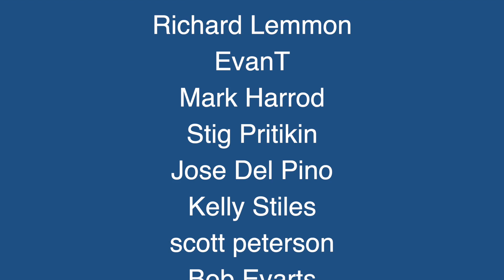Surfing Cartagena (The Sailing Family) Ep.60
- We went to Cartagena for surfing and Suu attended a Spanish learning course. It was really nice to spend a week to ride some waves. Next week we will cross the Caribbean Sea in the direction of DR and Puerto Rico.
Vita has a great time in the US - wintertime is starting…

TheSailingFamily.com is a documentary film project about a family who bought a sailboat and started sailing in July 2016. The second season has taken place in Panama and now The Endless Summer Sailing Trip takes place. Be a part of the adventure!